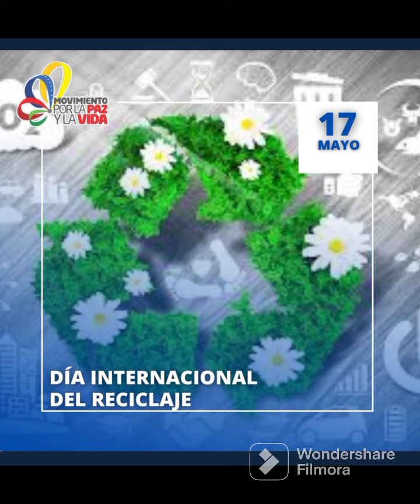Día mundial del reciclaje